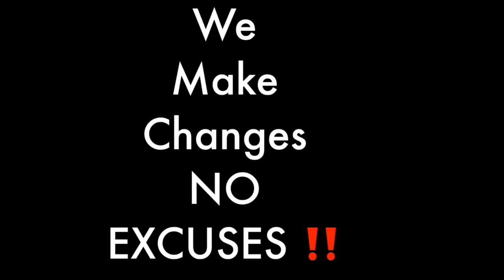blind woman gets a new pair of eyes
I would like to thank Alexandria Caracos for this video; for more of her videos go to Mudder Ya Blind Diva @